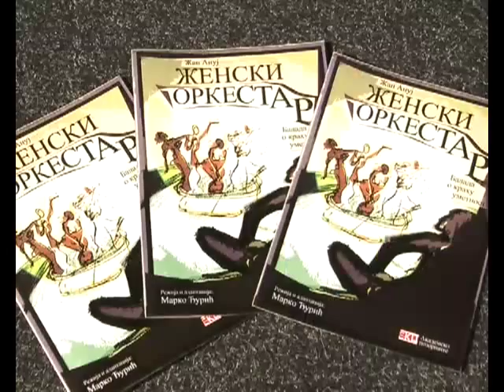Akademsko Pozorište SKC-a Niš - Ženski Orkestar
Balada o krahu umetnosti -

Adaptacija i režija Marko Đurić

u prilogu govore Direktor Akademskog Pozorišta Gosp.Aleksandar Mihailović, glumica Jovana Vujošević i reditelj predstave Marko Đurić

Prilog iz nedeljnika "Samo Subotom"
urednik i voditelj Dalibor Popović Pop